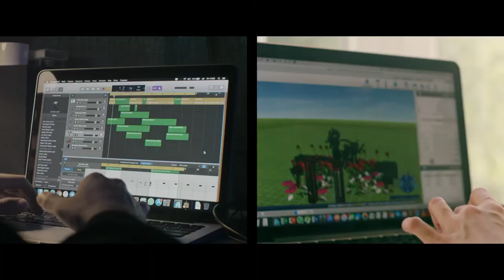Не зарывай талант.